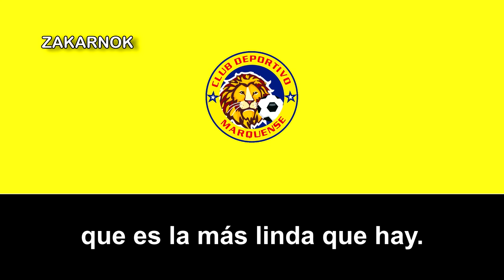Himno del Deportivo Marquense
El Club Deportivo Marquense, o simplemente Los Leones, es un club de fútbol de Guatemala del departamento de San Marcos. Fue fundado en abril de 1958 y actualmente juega en la Primera División de Guatemala. Disputa sus partidos como local en el Estadio Marquesa de la Ensenada que tiene una capacidad para 11 000 espectadores y se encuentra ubicado en el municipio de San Marcos, siendo uno de los estadios más emblemáticos de Guatemala . Sus máximos logros son haber sido subcampeón de liga nacional en dos oportunidades en los Torneos Clausura de 2006 y 2007 respectivamente, un tercer lugar en la Copa Interclubes de la UNCAF,Subcampeón de la primera división de Guatemala 2019, Campeón de la primera división 2021.